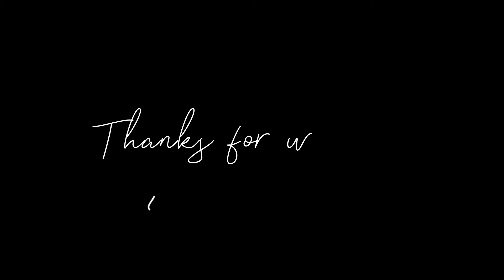IRAN Today - Nightlife of Luxury Girls and boys in bigest Mall | اینجا خوراک خوشگذرونی و خرید جووناس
After Tehran, Karaj is the second most immigrant-friendly city in Iran and is considered one of the largest cities in our country. In this video, we go to one of the luxury neighborhoods of Karaj and visit the biggest shopping center of this city, which is the hangout of the rich kids of Karaj for shopping.
کرج پس از تهران دومین شهر مهاجرپذیر ایران است و یکی از شهرهای بزرگ کشورمان محسوب می شود. در این ویدیو در یکی از محله های لوکس کرج می رویم و از بزرگترین مرکز خرید این شهر دیدن میکنیم که پاتوق بچه پولدارهای کرج برای خرید است
Suggested videos 😍👌 :
IRAN Nowruz vibe in Luxury Mall of Karaj 2024 | فقط ببین چه خبره ، کرج شده اروپا !!؟
Iran New Year Mood 2024 Boys and Girls in Middle of Night in Rasht | نوروز در رشت و خوشگذرونی جوونا
IRAN Nowruz vibe in Luxury Mall in Rasht 2024 | نوروز در رشت و پاتوق دختر پسرای رشتی
IRAN - one Day before Nowruz 1403 in crowded Bazaar | برو بیای آخرسال بین بچه پولدارای کرج